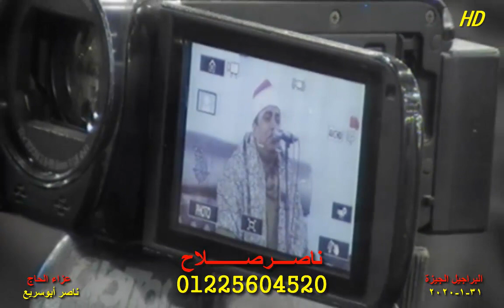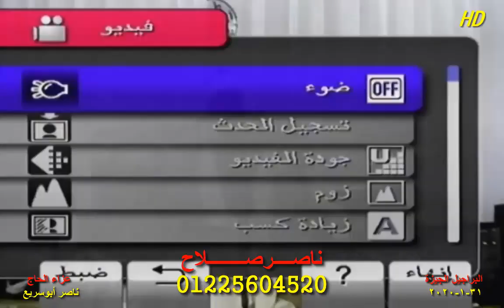الشيخ أحمد عوض أبوفيوض الختام عزاء زعيم سوق الجمال الحاج ناصر أبوسريع البراجيل الجيزة 31 1 2020